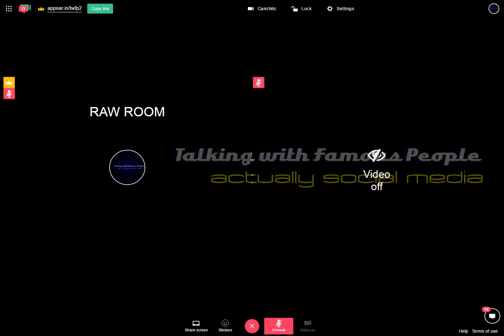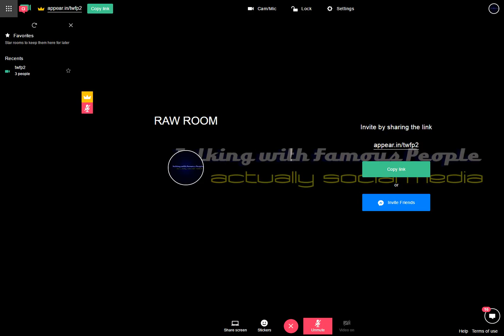Raw Room Two Recording 2017-04-03 15-58-28-235